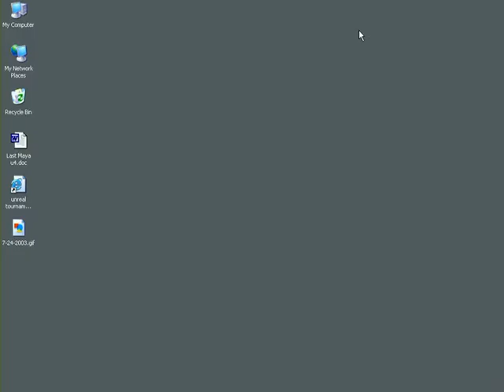UnrealEd 3.0 Karma Conclusion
Conclusion to Karma